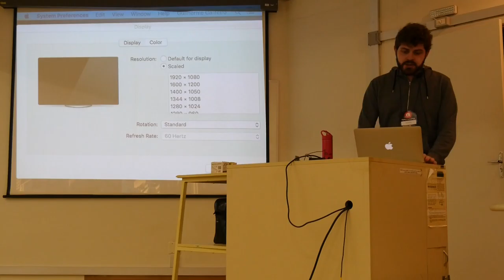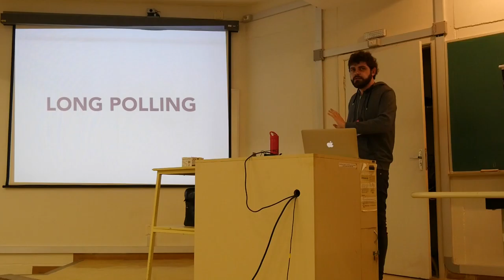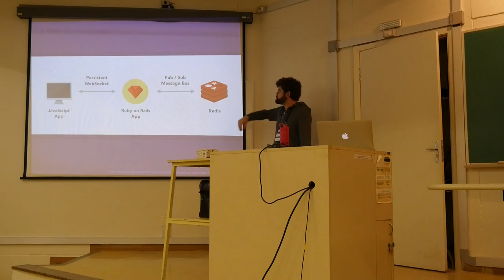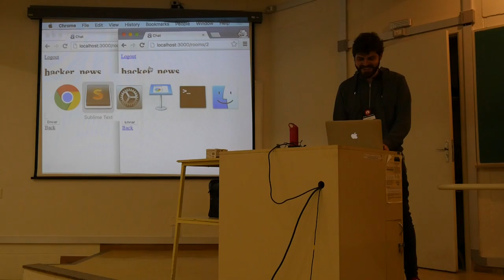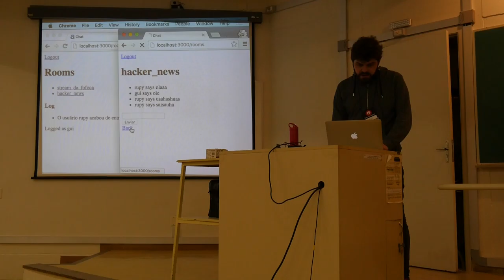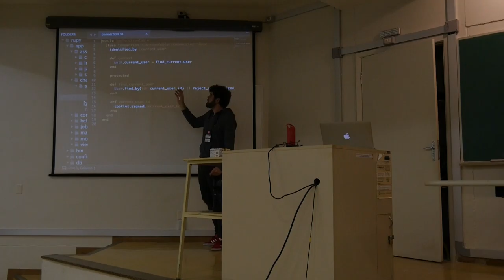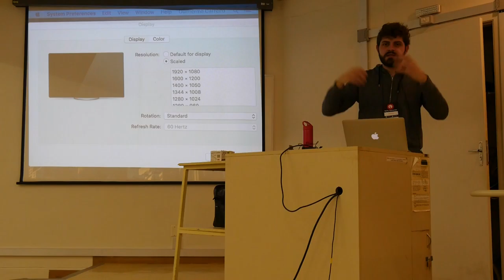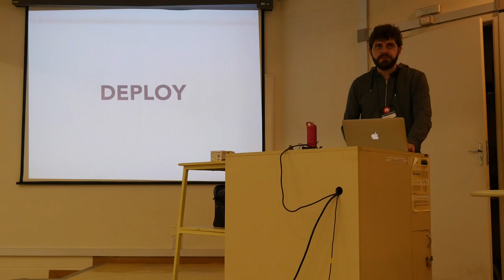Action Cable em ação por Guilherme Carreiro - Rupy Campinas 2016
Entenda o Action Cable, a API que mais se destaca dentre as novidades do Rails 5, trazendo um conjunto novo de abstrações ao framework e uma série novidades que impactarão diretamente na comunidade Ruby em 2016.